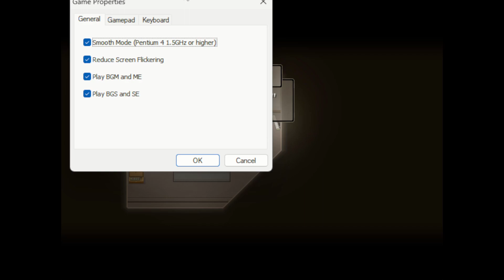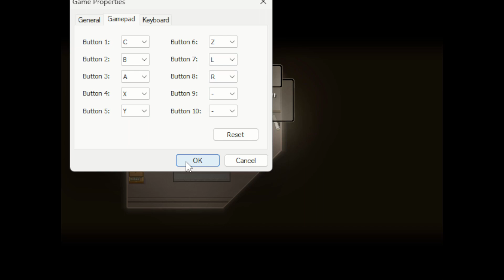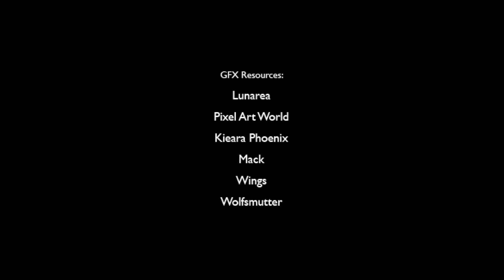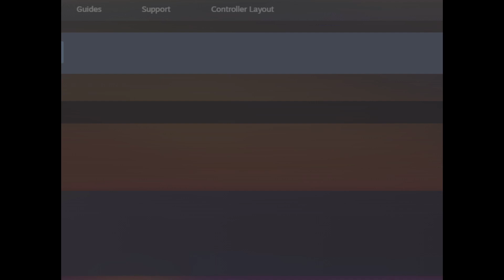To the Moon Bonus Episode 1 | Gimme the Concept of Death | Part 13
The part in which they could be blood tomatoes I guess.